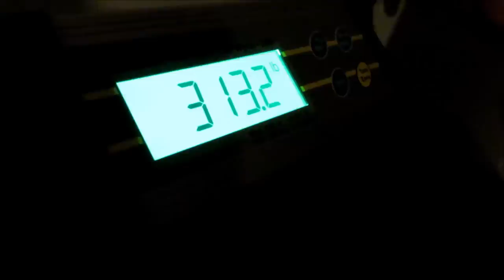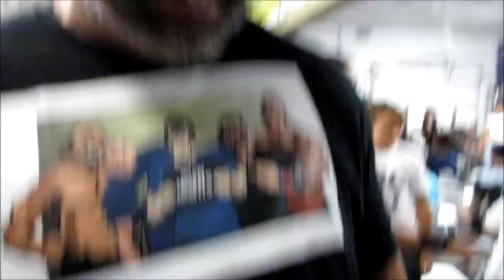Jay Masters competes at Boynton Barbell Center - Part 1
Five months to the day after Big Jay tore both quad tendons off the bone he heads to Boynton Barbell Center to compete in a bench press competition.  Our very own Bedroom Bully did not disappoint.